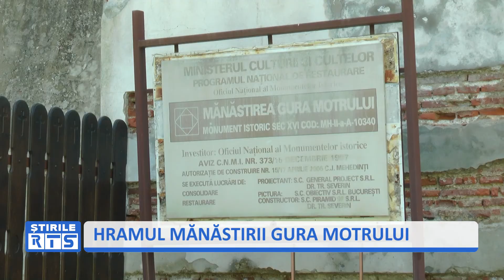HRAMUL MĂNĂSTIRII GURA MOTRULUI